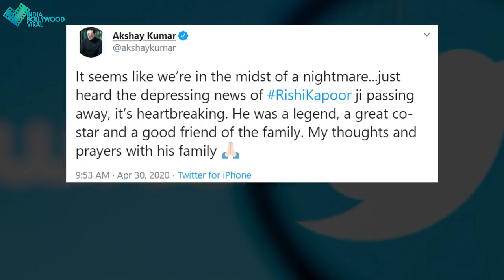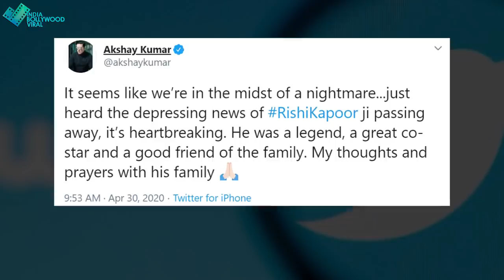दुनिया को actor ऋषि कपूर ने किया अलविदा ,-तो छलक पड़ा अक्षय का दर्द। दुःख में कह डाली बड़ी बात…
ऋषि कपूर के निधन पर शोक में डूबा बॉलीवुड, अक्षय कुमार बोले,…